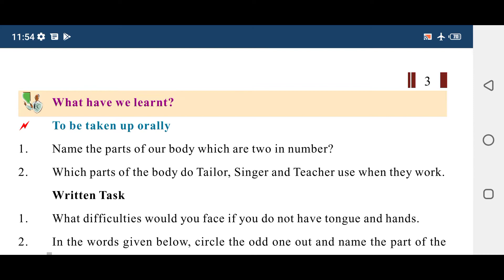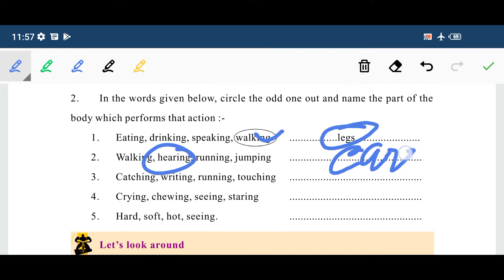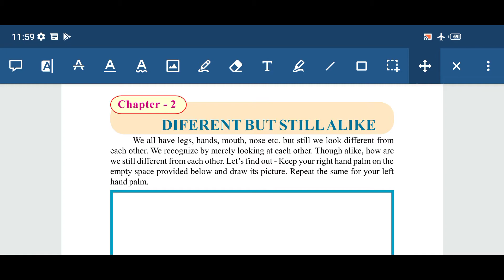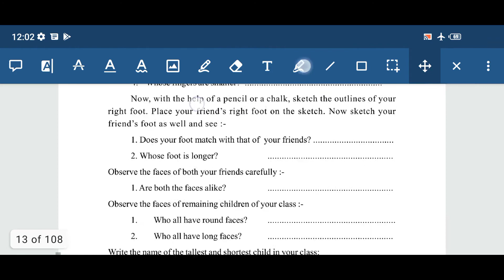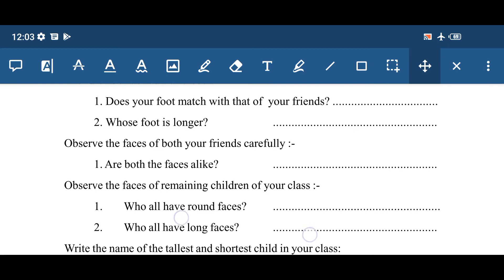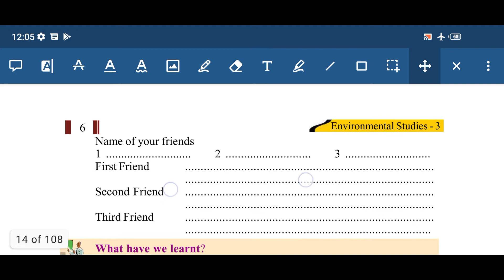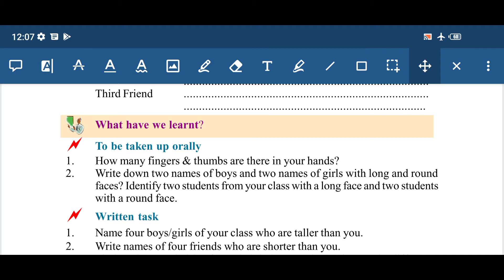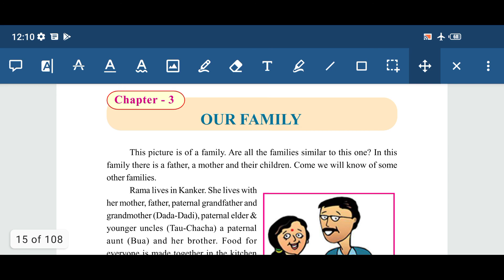Class3rd (chp2- DIFFERENT BUT STILL ALIKE)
GPS KEDMA